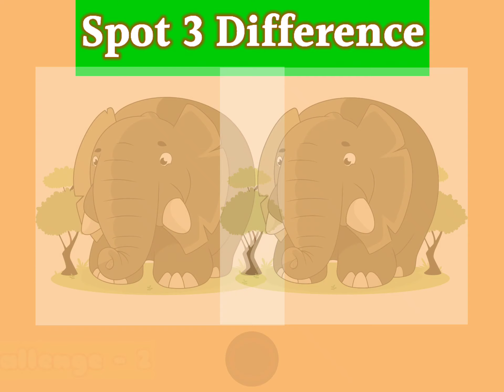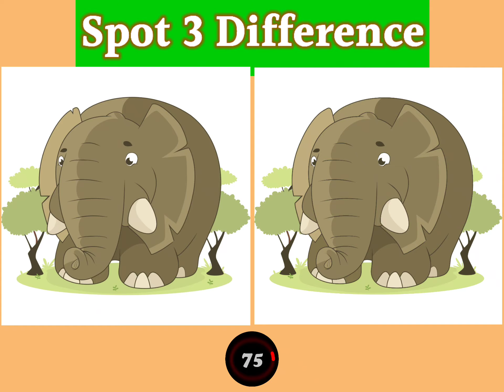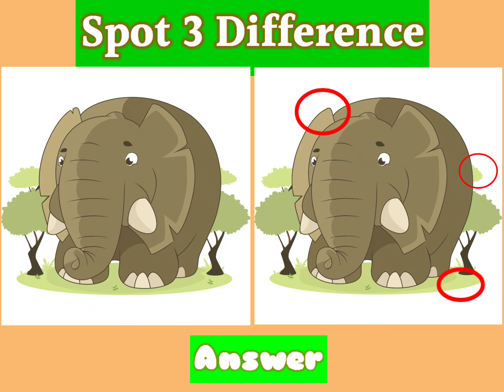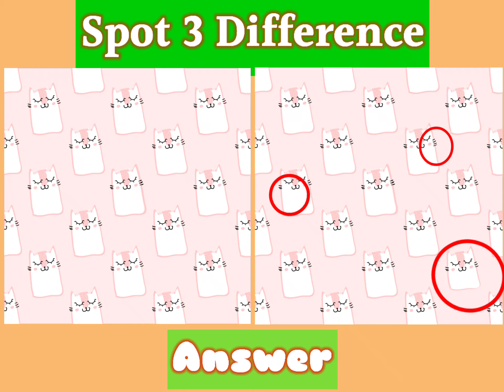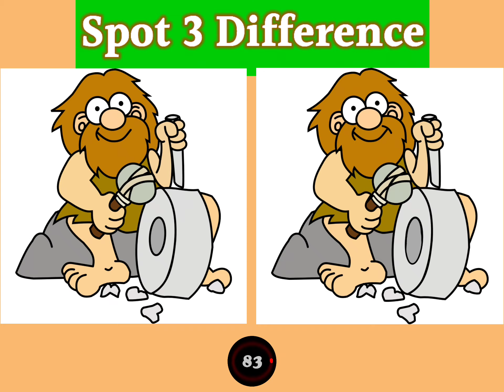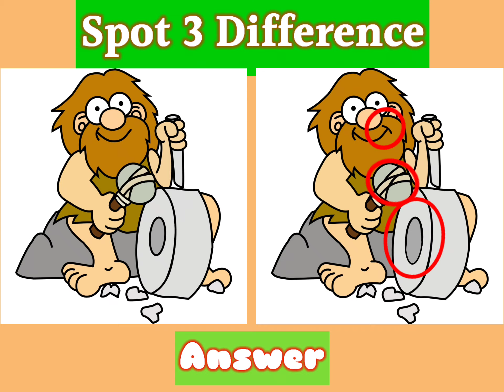Find 3 Differencese, Find Difference in 2 Picture | Picture Puzzle No. 2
If You Like to find 3 differences, SpotTheDifference, FindTheDifference, Brainteaser, differences in pictures, quiz, Brain training, challenge, fun, find the difference in pictures, find differences in two pictures, find difference hard type Video, Then Subscribe This Channel.